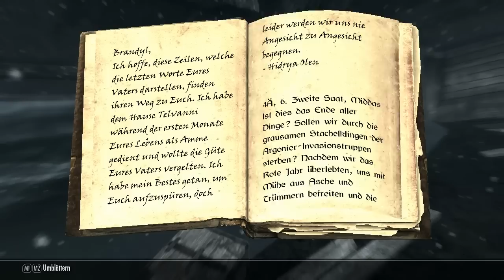Let's Play Skyrim #195 [German][HD] - Ab zu den Sturmmänteln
Da ist es nun. Skyrim, einer der wohl
besten und spannendsten Rollenspiele die es
gibt. Gemeinsam mit mir kommentiert, spielen
wir uns durch Himmelsrand, doch was wird
uns alles über den Weg laufen? Was wird mit
uns im Laufe der Geschichte passieren? Wie
immer wünsche ich euch viel Spaß beim
zuschauen, Kommentare sind strengstens erlaubt!

Euer Krogjanm ;)

__________Daten:_________________________________

»»The Elder Scrolls 5: Skyrim««
► Entwickler: Bethesda Softworks
► Puplischer: Bethesda Softworks
► Gerne: Rollenspiel
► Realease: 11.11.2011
► USK: ab 16 Jahren
► Plattformen: Xbox 360, PS3, PC

kommentiertes Walkthrowth (Let's
Play) von KrogjanmHD

__________benutzte Mods: _________________________

__________mein Rechner:__________________________

► CPU: Intel Core i5 750 4x2,67 Ghz
► CPU Kühler: EKL Alpenföhn Brocken
► CPU Übertaktet auf 3,21 Ghz
► GPU: Nvidia Geforce 470 GTX
► Arbeitsspeicher: 8124 MB 1333 Mhz gskill
► Headset: Creative HS-950
► Tastatur: Logitech G11
► Maus: Razor Mamba

__________benutzte Programme:_____________________

► Bildaufnehme: Fraps
► rendern: Camtasia Studio 8
► Audioaufnahme: Audacity

__________Tags:__________________________________

Let's Play lets play gameplay skyrim the
Elder schrolls v Let's game Deutsch German
HD High Devinition Krogjanm KrogjanmHD
Nord Bretone keiserliche drachen himmelsrand
Bethesda Softworks Kampf Dragon LP PC
360 xbox playsation PS3 Computer walkthrough
fünf vier Oblivion Morrowind shivering isles
TES TESV TESIV fraps intro Kommentar
Rollenspiel RPG Drachenblut Dovahkiin Mods
Playthrough Trailer HD Game Video open World
role playing steam action letz spiel
sequenz story spielezenen gaming blind